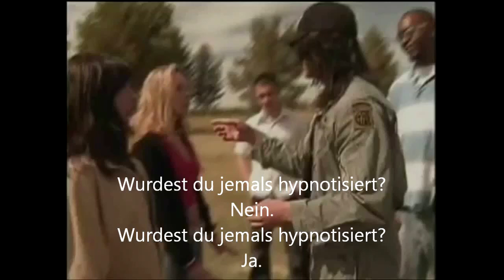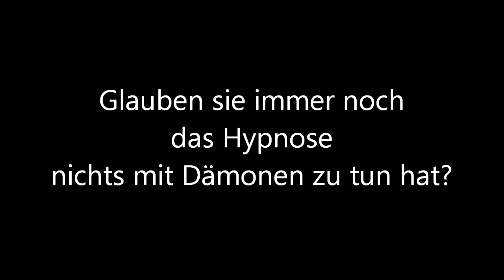FALLEN ANGEL 16 ALTER TEIL dämonische Kräfte unter Hypnose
Schimpfwortpiepen wurden raus geschnitten